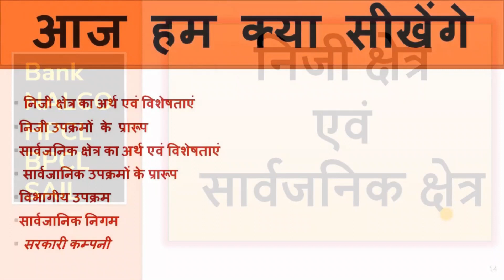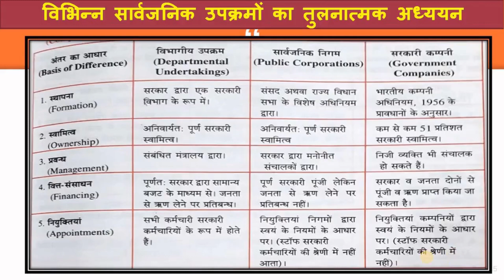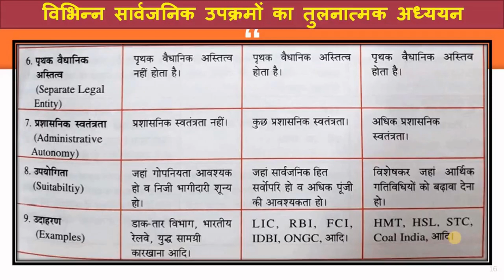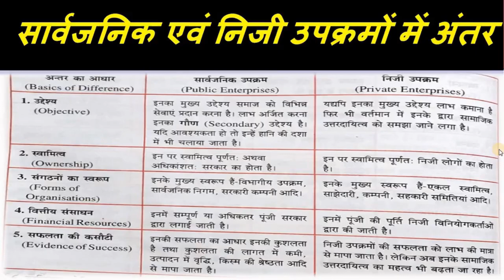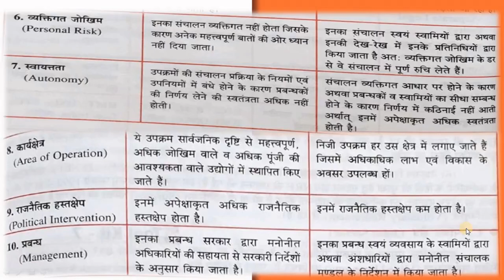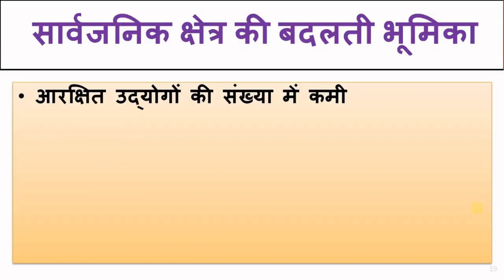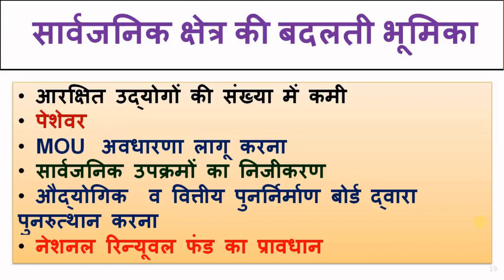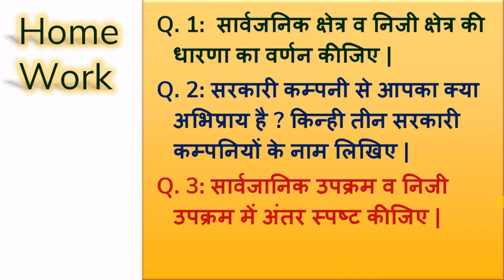Private & Public sector meaning, importance, difference of both sector Part 2 Business Studies Class